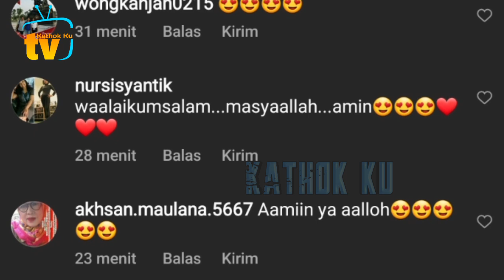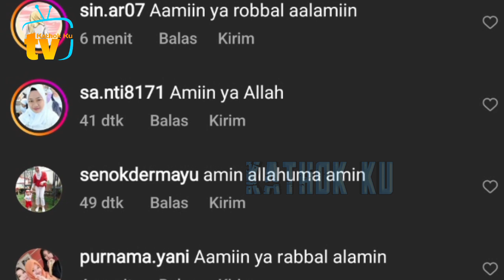Kiyut❗️ Usai Jauh2AN, Lesti DiPANGKU Billar❓️ Leslar MESRA Lagi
Jangan Lupa: _
Thankz!!..